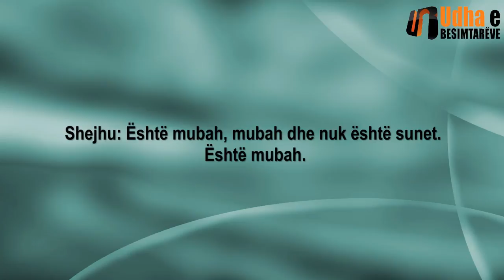A lejohet zgjatja e flokëve Shejh Salih el Feuzani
A lejohet zgjatja e flokëve Shejh Feuzani
Shejh i nderuar, pyetësi thotë: A lejohet zgjatja e flokëve dhe a është ky veprim prej Sunetit?
Shejhu i nderuar Salih el Feuzani (Allahu e ruajttë!): Është mubah (e lejuar), mubah. Zgjatja e flokëve është mubah (e lejuar). Përveç nëse zgjatja e flokëve është (bëhet) në atë formë që i mbajnë dhe jobesimtarët, ky është përngjasim dhe nuk lejohet. Nëse personi i zgjat flokët duke mos u përngjasur me jobesimtarët në këtë gjë (nuk ndjek ndonjë model të tyre) kjo është mubah. Nëse dëshiron i rruan (shkurton) flokët e nëse dëshiron i lëshon (zgjat)
Pyetësi: Ka mbetur dhe një pjesë nga pyetja: A është sunet apo përngjasim…
Shejhu: Është mubah, mubah dhe nuk është sunet. Është mubah. Zgjatja e flokëve është mubah, por jo t’i mbash në atë formë (model) që i mbajnë dhe jobesimtarët.
Përktheu: Unejs Sheme